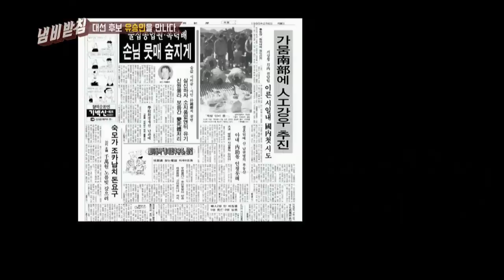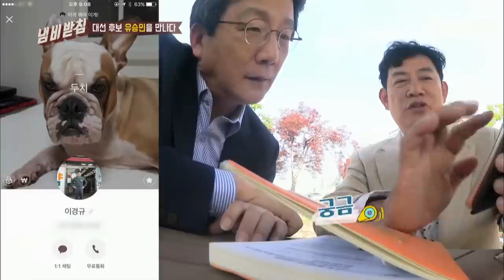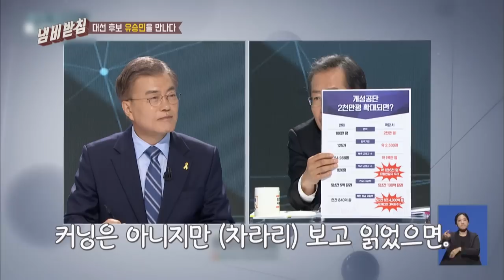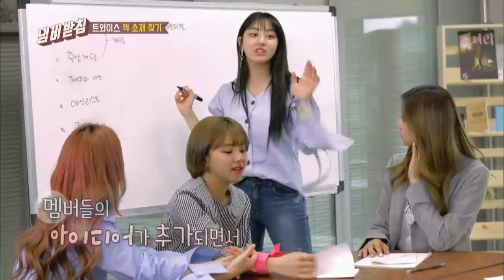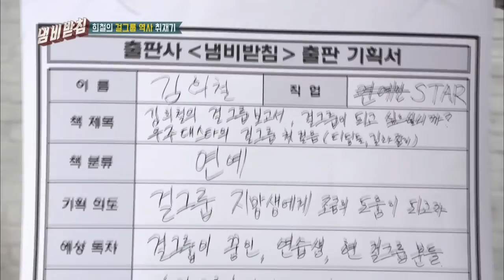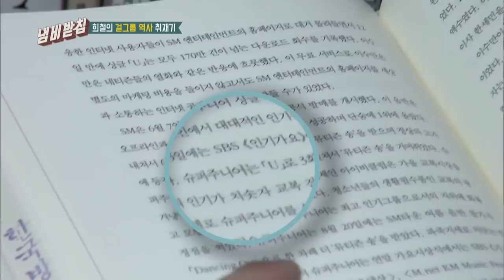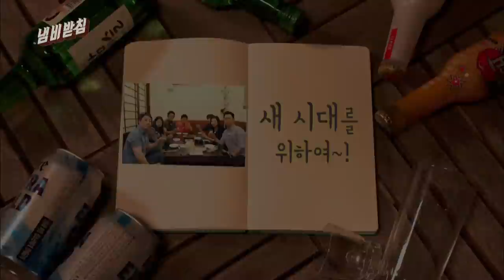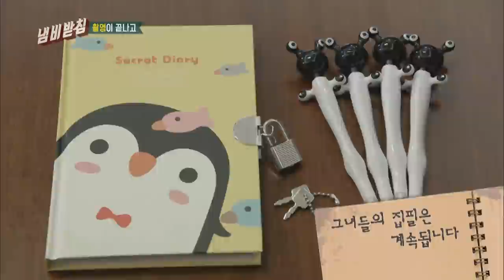We Like Zines! | 냄비받침 – Ep.3 [ENG/THA/2017.06.27]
- Ep.3
 ▶ TWICE, their secret private lives (?) “The delivery has been made!”
 11 packages arrive at their home! They’re called the “it items!” Items that Jeongyeon purchased are revealed!
 ▶ Kim Heechul’s first attempt to write a book! He faces an obstacle from the start?
 ▶ Ahn Jaewook “I’ve come to hear your precious stories! He ambushes the reporters while they drink!”